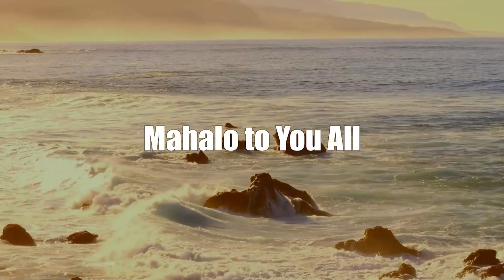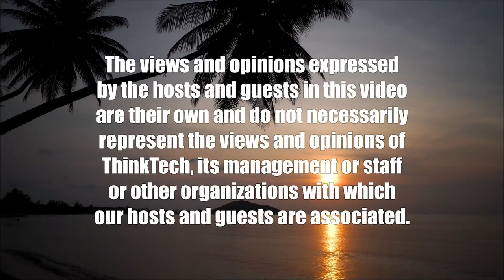2022 Highlights and Heroes (The Rule of Law in the New Abnormal)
Inspiring Events and People 2022.  The host for this show is Chuck Crumpton.  The guests are Vernellia Randall and Jeff Portnoy.

People and events in 2022 that offer hope for the future.